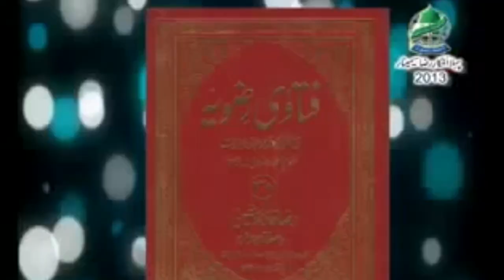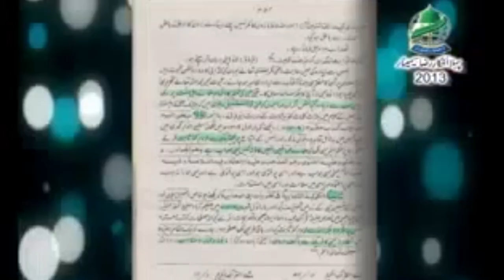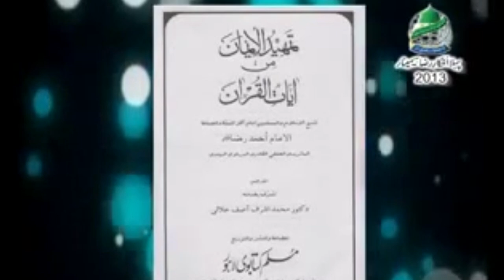khayanat Karon Ki Sazish Ka Parda Chaak | Husamul Haramain Pe Pehra | Dr Ashraf Asif Jalali